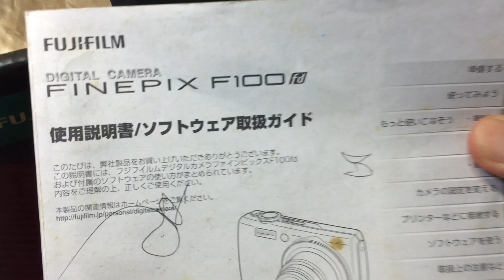untested | Assorted Digicams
More goodies🎁from our Facebook pages

Carousell Philippines🎠